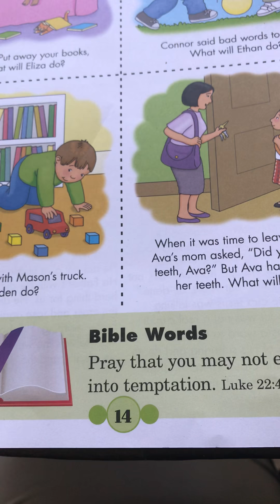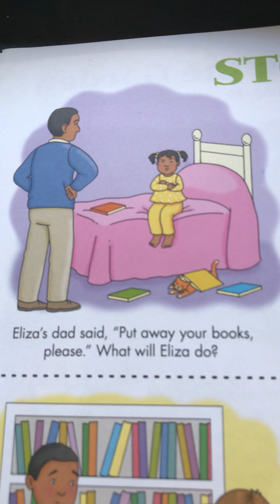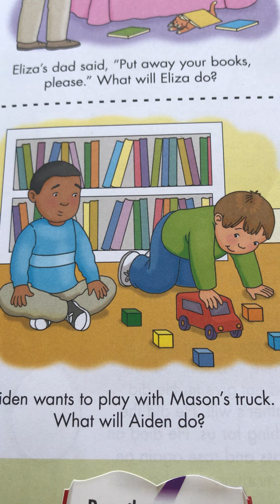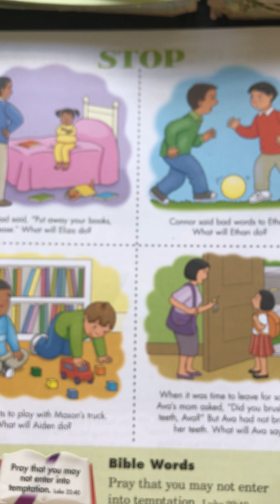Temptation talk with Maya